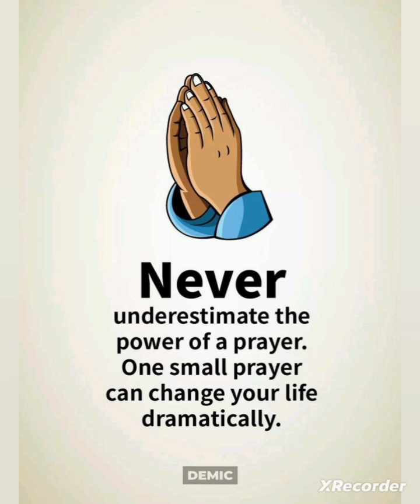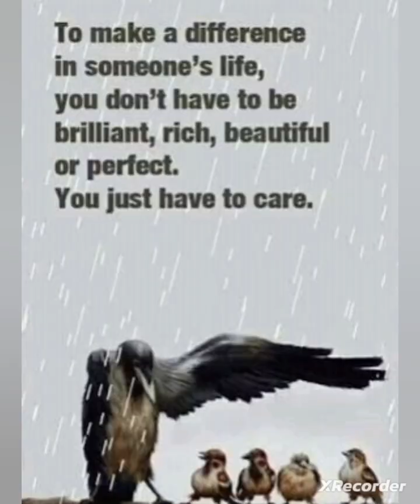deep meaning images one picture million words